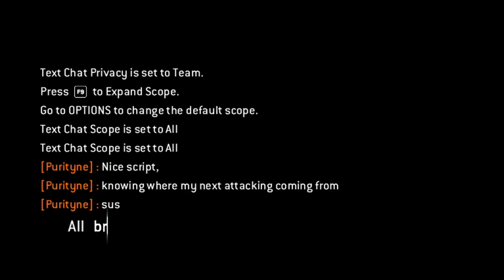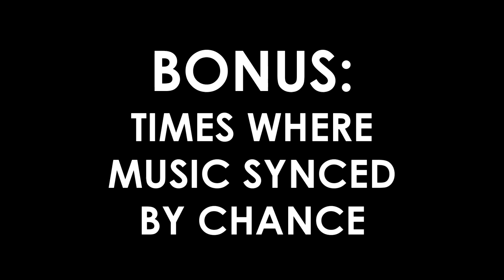2021 for honor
should be fixed now
sound muted in parts cuz of copyright my b